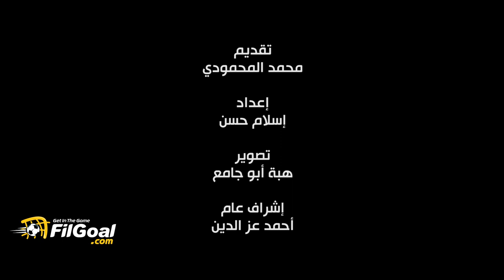مجدي عبد الغني كما لم تره من قبل.. الوجه الآخر داخل الملعب وبعيدا عن ركلة جزاء 90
مجدي عبد الغني كما لم تره من قبل.. الوجه الآخر للبلدوزر داخل الملعب وبعيدا عن ركلة جزاء 90.

100 مباراة دولية.. 10 أهداف مع منتخب مصر ولقب كأس الأمم الإفريقية 1986 + هدف في مرمى هولندا 😆